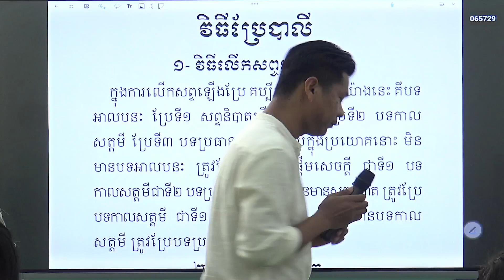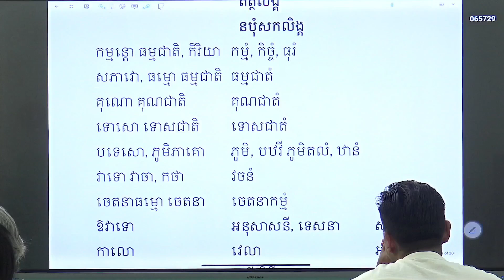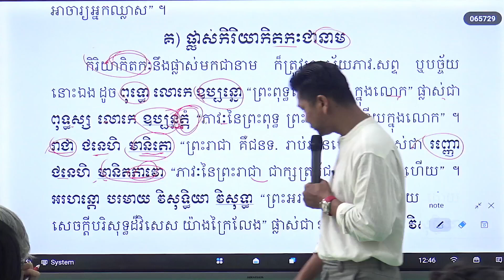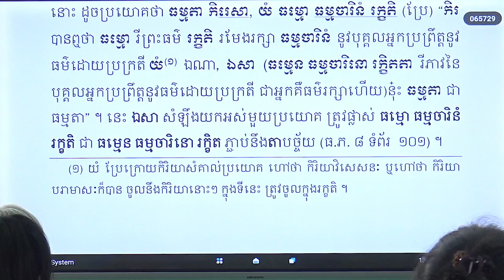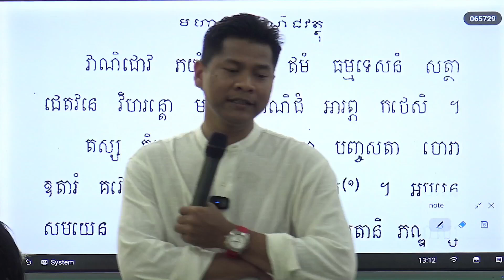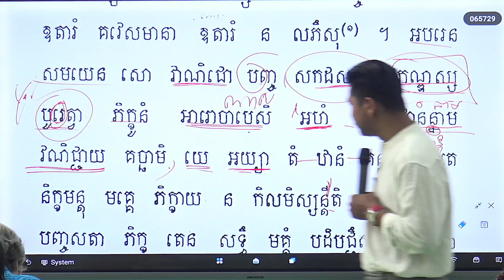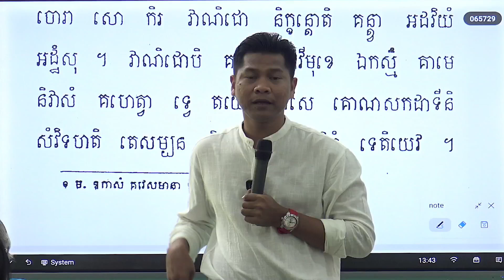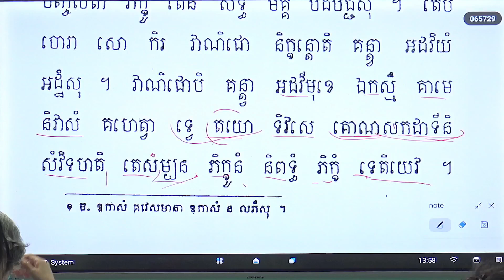វេយ្យាករណ៍បាលី 150 | វេយ្យាករណ៍បាលី មូលដ្ឋាន | បង្រៀនដោយលោកគ្រូ ណាក់ ពន្លក